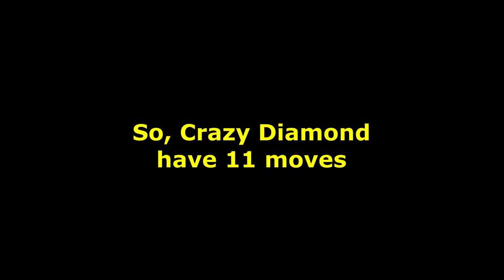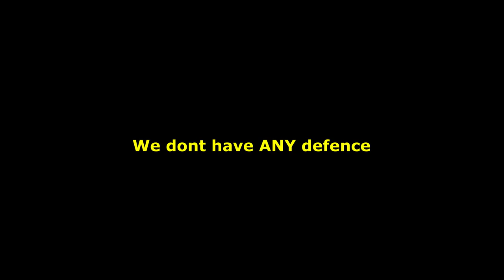[YBA] PLAYING a PIANO with Cd Pluck!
IM ACTUALLY GETTING BETTER :D